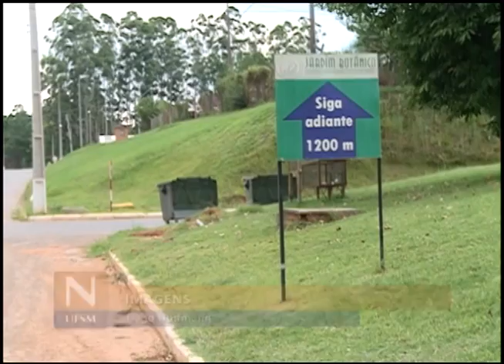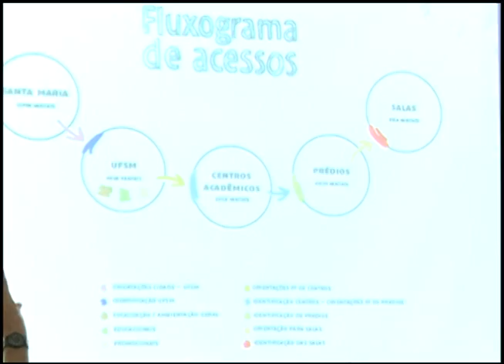Notícias da UFSM - Sinalética da UFSM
No dia 29 de janeiro, um projeto de revitalização do sistema de sinalização da UFSM, realizado por alunos do Desenho Industrial, foi apresentado à Reitoria.